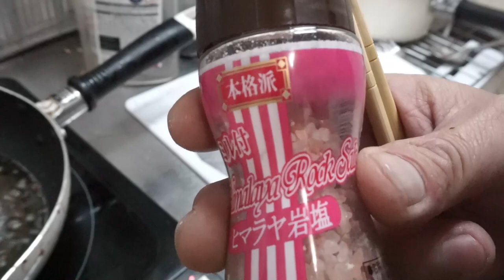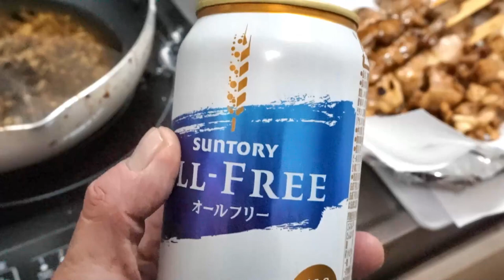【かっぱメシ】今日の おつまみ鶏皮と揚げ物【スーパーの焼き鳥食べ方】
鶏皮ブタをつかった揚げ物に挑戦
スーパーの焼き鳥　実は一度揚げてある